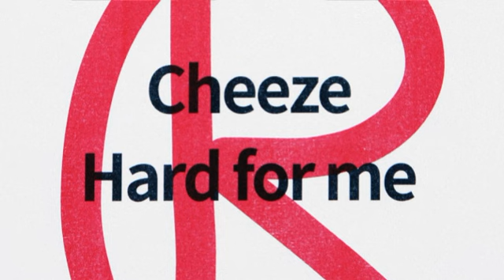Hard for me - Rich Man OST Part 1